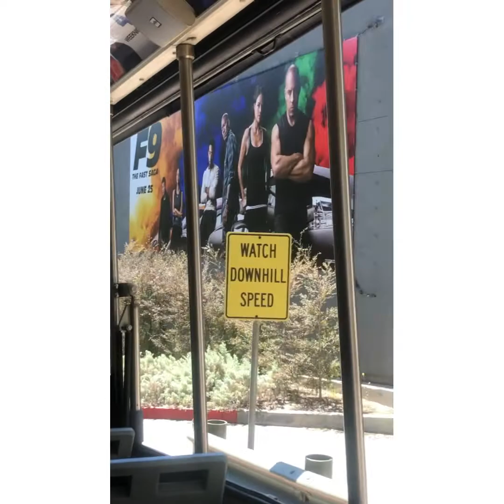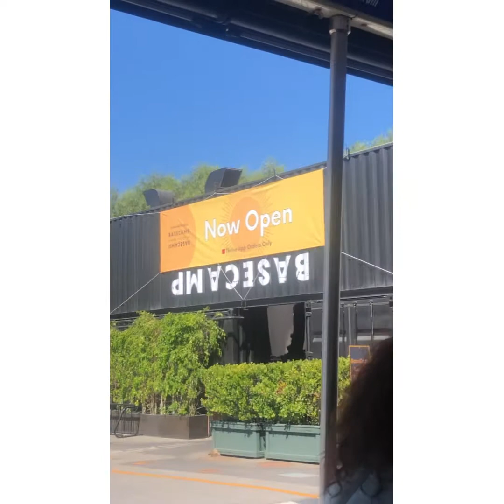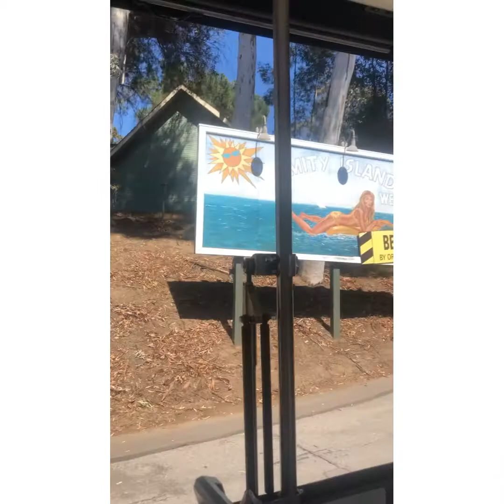The World-Famous Universal Studios Hollywood Tour during COVID-19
Hello YouTube,

Today I am taking you guys on my studio tour at Universal Studios Hollywood. This is during Covid and you were going to see all the fun stuff on the studio tour. Once again I want to thank you guys so much for watching if you haven’t subscribed already please don’t forget to hit that subscribe button, also hit that like button that shows me that you guys like video like this also if you have any questions leave them in the comments down below I appreciate all of your love and support thank you once again.

CC

Musician: LiQWYD